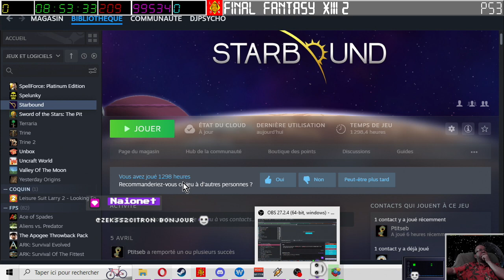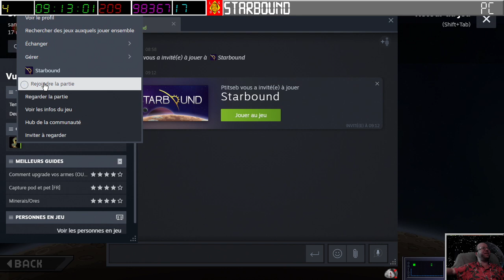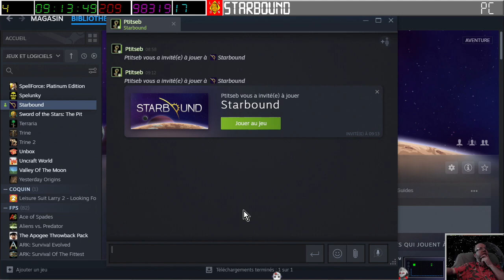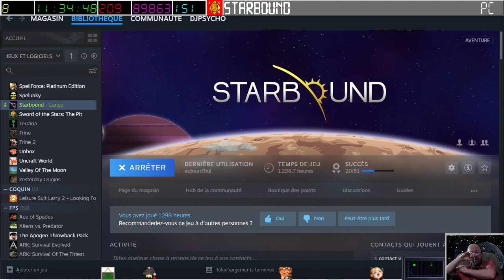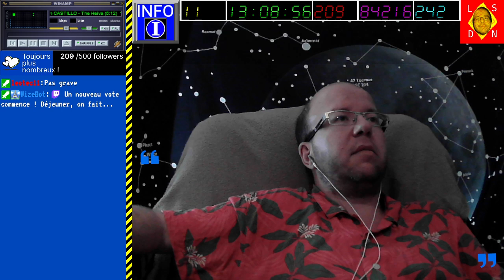[01-07-2023] Starbound - Coop avec PtitSeb_Live [LSDN]